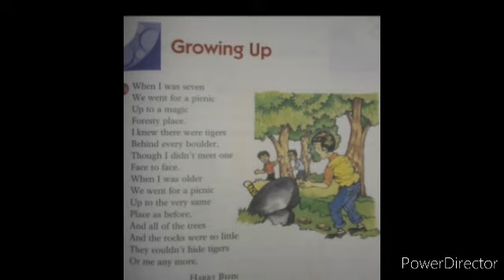GROWING UP/ Class 4/Explanation Poem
Class 4 L 7 Poem
New Learning to Communicate

Complete explanation of the poem growing up in Hindi.
 This poem tells us about the  bad effect of deforestation and the  impact of our development .The destruction of the nature results a great loss of the  various species of life from the laps of nature. Human beings grow up in respect of the ages but the wild animal and the natural beauty that decreases in respect of the time.

Let's enjoy the poem a little more.

1. Where did the poet go for a picnic when he was seven? Was the place full of trees? Can you pick out a word from line 4 to support your answer?
          He went to 'a magic foresty place'. Yes, the place was full of trees.
The word is 'Foresty'

2. Where, according to the boy. were the tigers? Did he see any?

  According to the boy there were tigers behind every Boulder.
 No,  he didn't see any one of them now.

3. When he grew up. where did the boy go for a picnic?

   The boy went to the same place when he grew up.

4. Did he find the forest and the boulders there?
    Yes, he found the forest and the boulders there.

5. Had the place lost its 'magic for the poet? If so, how?
  Yes.
The trees were too few and the rocks were so small that they could not possibly have hidden tigers.

Other Links. Of Chapters.

Two Boys in Jungle/ Class 4 /L-1

Mighty Bhim/Class 4 English/L 2

Chaloo Chipkali

Rikki Tikki Tawi.Class4.L.4

And He Went To Bed/Class 4/Solutions L5

EVERYDAY THINGS !Class 4/ Explanation L5 POEM

Kindness of Stranger/L 6

L 7 Poem Growing up

Nature's Flashlight L 8

Puru the Brave L 9

Don Quixote L 10